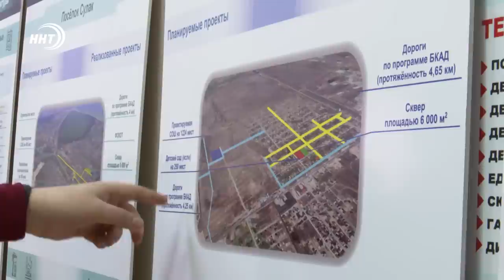Новости столицы за 23.07.2022 год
Новости столицы в эфире. С Вами Ларианна Шамхалаева. Все, чем запомнилась Махачкалинская неделя, смотрите в нашем итоговом обзоре городских новостей.
 И в начале короткий анонс.
1. Законная пристройка к школе. Правительственная делегация посетила столичную школу номер 27, где благодаря новому блоку появятся более 600 ученических мест.
2. Борьба с незаконной рекламой. На неделе специалисты Махачкалинской мэрии начали демонтаж щитов и баннеров вдоль городских дорог.
3. Это недоносительство, а проявление гражданской позиции. Мэрия призывает родителей детей вместе противостоять коррупции в столичных школах и детсадах.